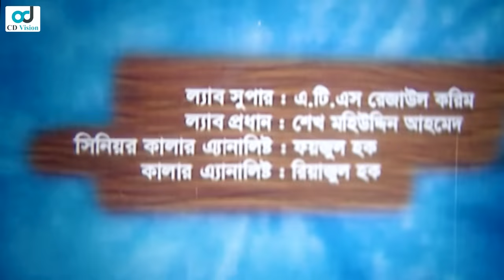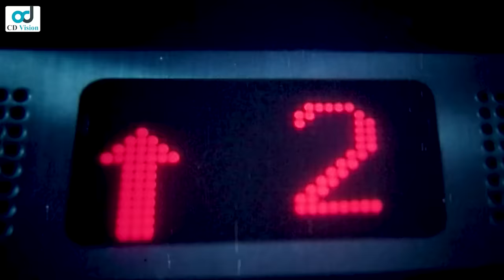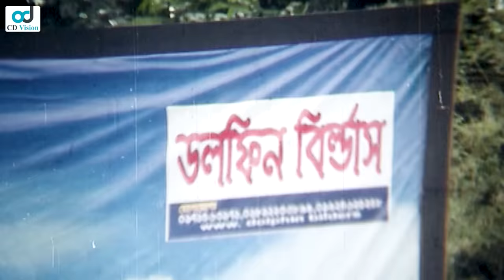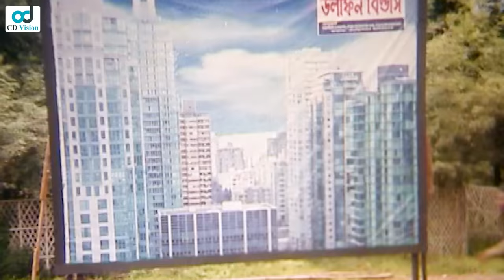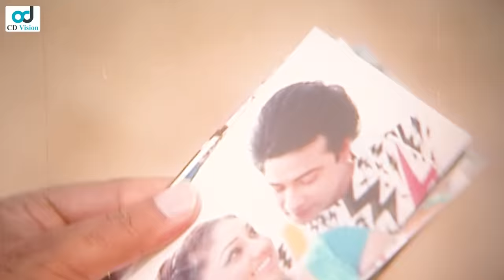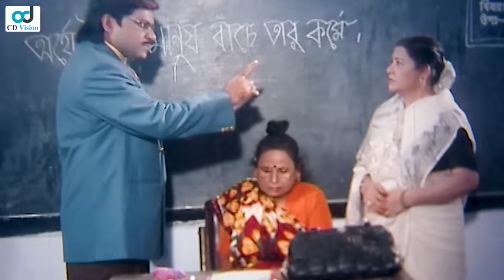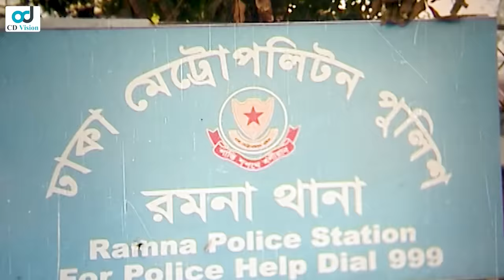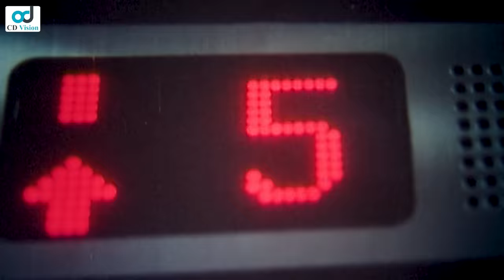অন্তরে আছো তুমি | Shakib Khan | Apu Biswas | Misha | Bangla Movie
Movie: Ontore Acho Tumi
Starring: Shakib Khan,Apu Biswas, Sujata, Khaleda Akter Kolpona, Aruna Biswas, Nasrin, Shipu, Roton, Amir Siraji, Ganguya, Daniraj, Elias Kobra, Misa Sawdagar and many more
Screenplay & Director: P A Kajol
Story & Dialogue: Komol Sarkar
Producer: Jonota Kotha Chitro
Distribution: Libarty Kotha Chitro
Lyricist: Kabir Bakul
Edit: Jinnat Hossain
Dedicated by Mohammad Shahjahan Ali
Category: Bengali Movie